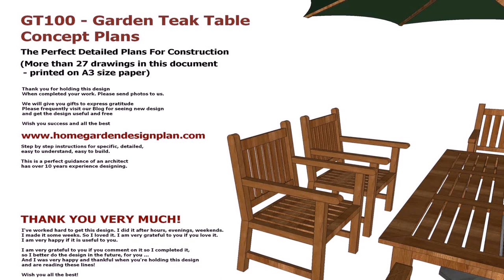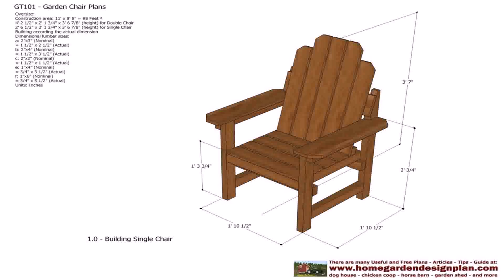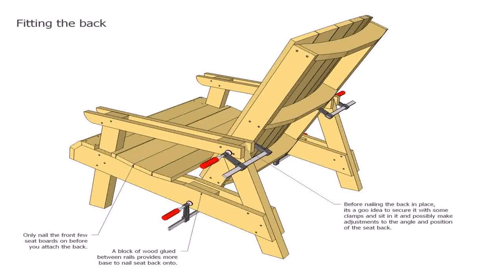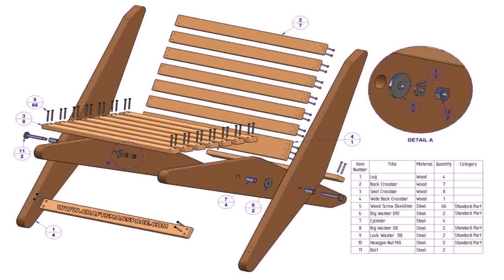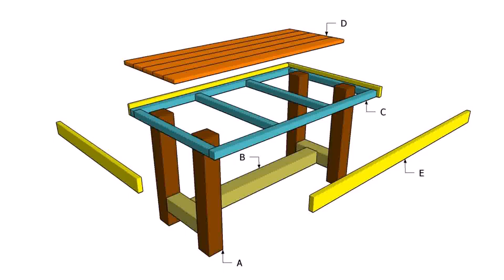Outdoor Wood Rocking Chair Plans Free (see description) (see description)